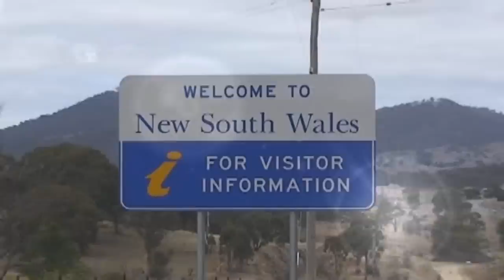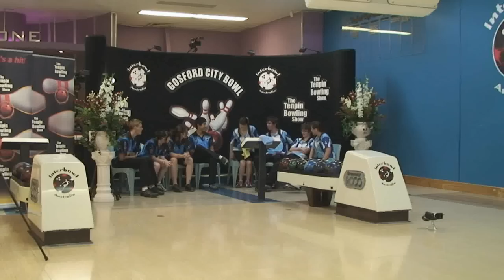Interbowl Junior State Challenge Telecast Game 4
Emily Rigney, Cherbeau Webb, Cameron Walters, Mark Toonen, Sarah Terry, Simon Pearce, Tristan Foo, & Sarah McRae take part in a special made for Television tournament of Southern versus Northern New South Wales.
Televised recently across Australia was this 1st of 5 games that will continue to be aired in between other major tournaments.